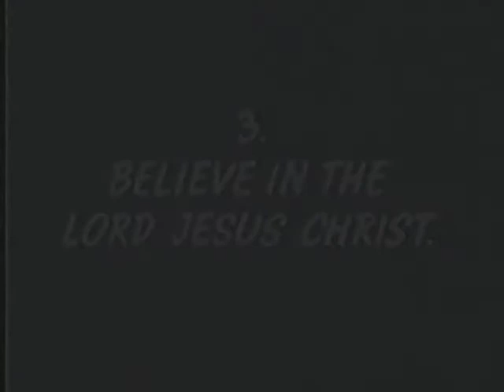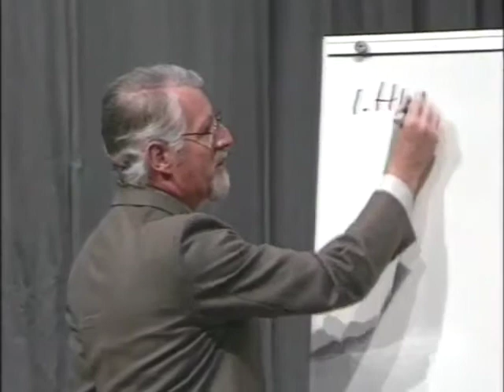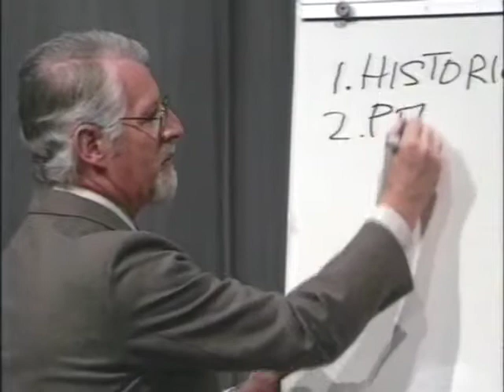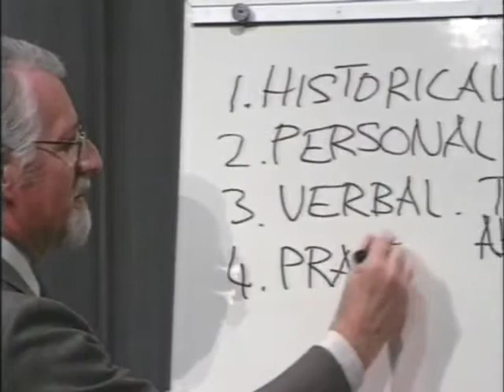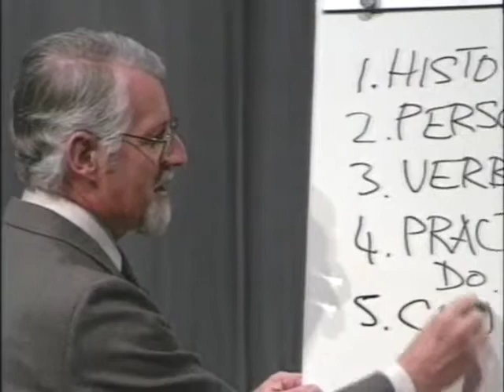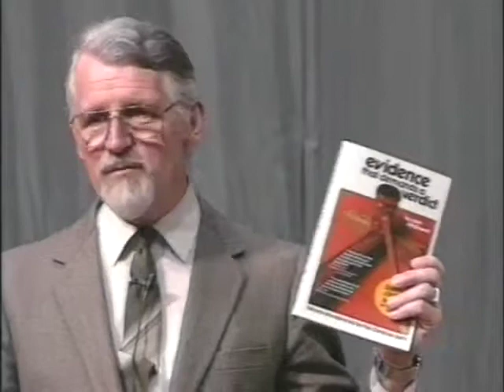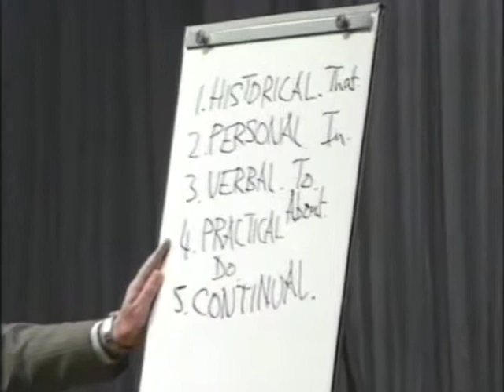Usko Herraan Jeesukseen Kristukseen - Normaali hengellinen syntymä 3/6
Normaali hengellinen syntymä 3/6

Mitä on todellinen usko?

David Pawson opettaa